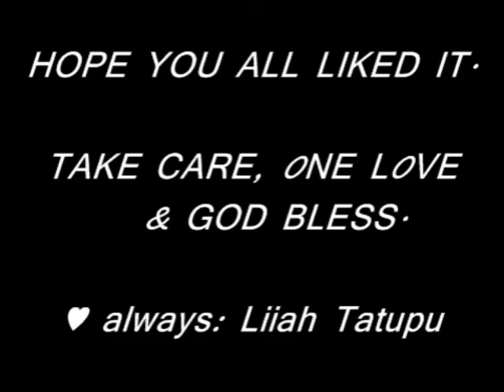Island Summer Time in the 503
Just a little something for  families & friends. ;p Had a really good time with yal' ...♥ yuh all & god bless..!!!